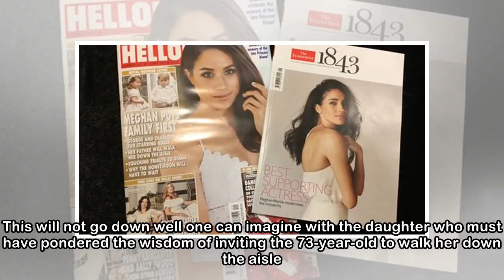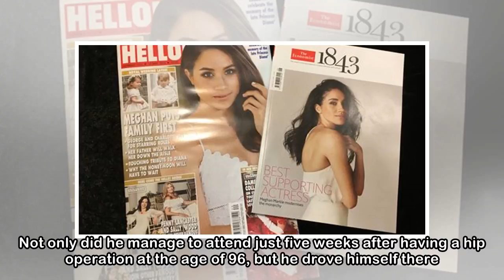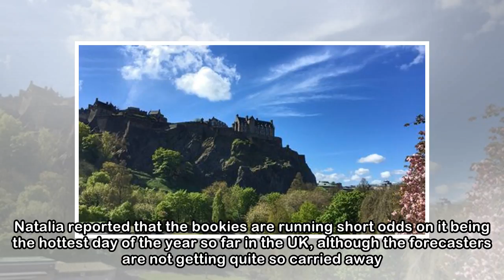London gripped by royal wedding fever with five days to go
Even Royals have to try to keep down the numbers at their weddings. And so not all invited guests are able to bring their partners, cue much disappointment. A number of them will accompany their partn...